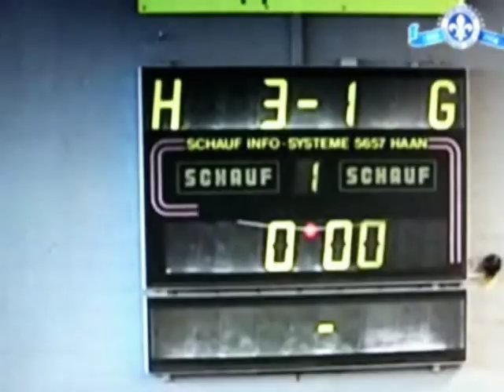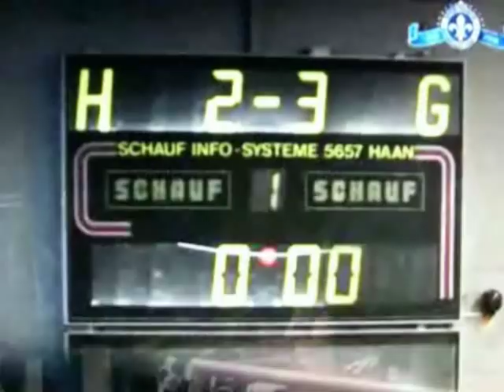11.01.09 SV98 beim Hallenturnier in Eppelheim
Sparkassen-Cup 2009, Hallenturnier in der Eppelheimer Rhein-Neckar-Halle

Vorrunde: SV Darmstadt 98 - 2:1 - TuS Mechtersheim (10.01.09)
Vorrunde: SV Darmstadt 98 - 3:0 - FC Zuzenhausen (10.01.09)
Vorrunde: SV Darmstadt 98 - 3:1 - SG Wiesenbach
Viertelfinale: Astoria Walldorf II - 2:3 - SV Darmstadt 98
Halbfinale: Kickers Offenbach - 3:2 - SV Darmstadt 98
Spiel um Platz 3: SV Darmstadt 98 - 4:5 - Astoria Walldorf

Inklusive Interviews mit Gerhard Kleppinger, Christian Remmers und Tom Eilers